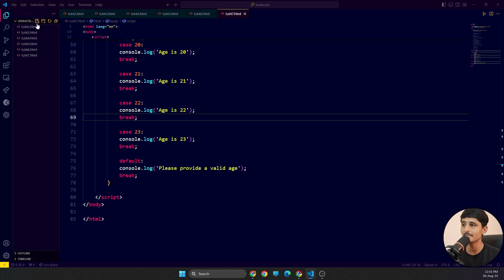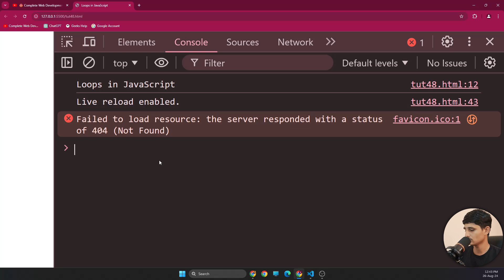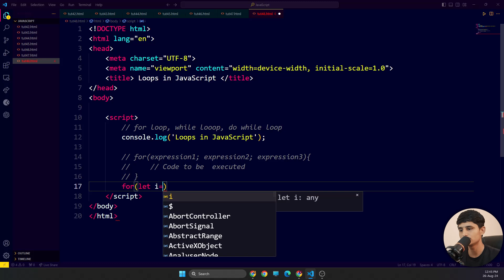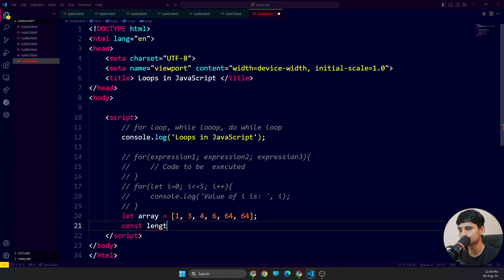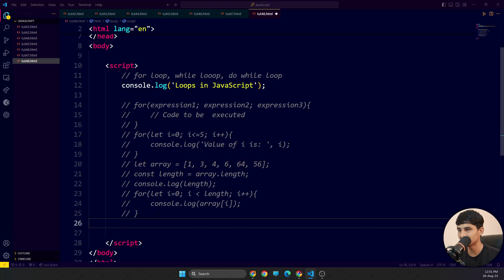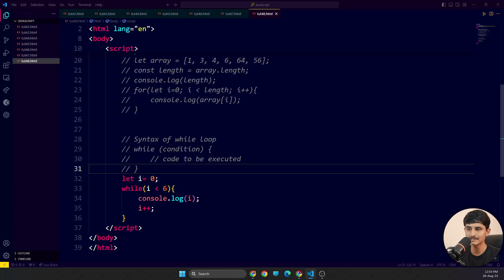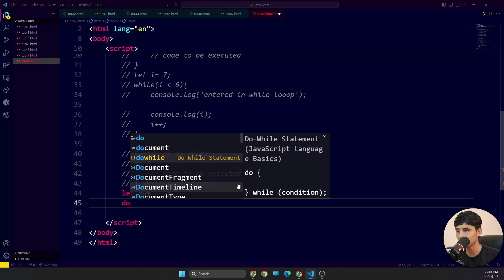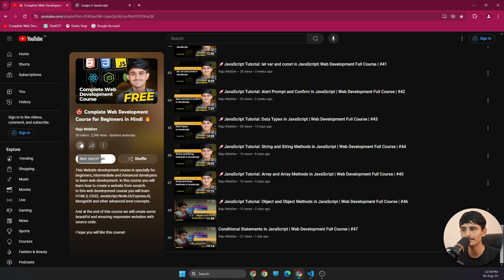🚀 Loops in JavaScript in Hindi | Web Development Full Course | #48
🚀 Loops in JavaScript in Hindi | Web Development Full Course

🔗 Source Code & Notes: Available Soon